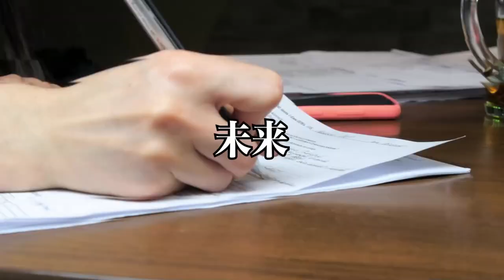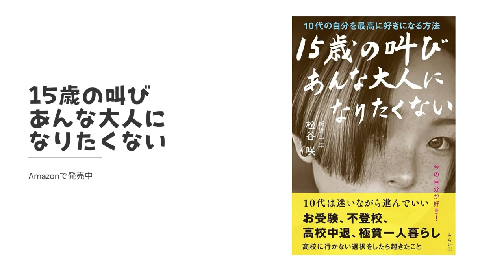イメージ力が自分を救うことにつながることの真理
20歳の時に中古車販売店を経営
すぐに潰れる
21歳の時にホストクラブを経営
2年で潰れる
33歳の時に釣具メーカー会社を作る

Learn the lessons of life
by
AnGes//GND ltd,
hidekatsu matsutani